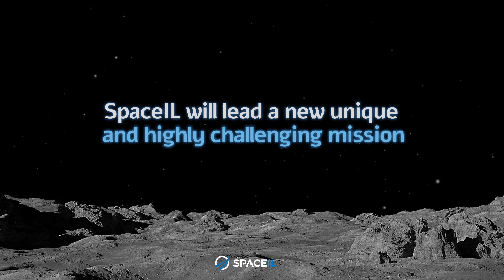Beresheet 2 - Everything you need to know about our next mission to the Moon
SpaceIL, Beresheet 2 -Israel returns to the Moon - Everything you need to know about our next mission

 @התעשייה האווירית לישראל IAI    @משרד המדע והטכנולוגיה   @נשיא המדינה ראובן רובי ריבלין
Israel Space Agency, Yariv Bash, Kfir Damari, Shai-Lee Spigelman, Izhar Shay